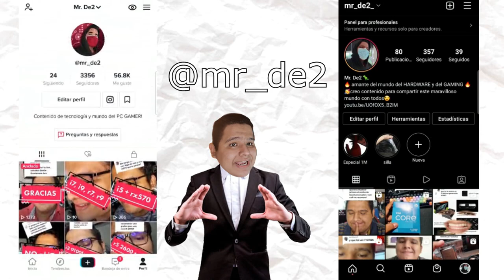FORTNITE en Windows 10 vs Windows 11 | ¿Cuál es MEJOR? 😱😱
Hoy les traigo la comparativa del Windows 11 vs el Windows 10 en el famoso juego de FORTNITE

cual otorga mas fps? cual es mas estable? cual es mejor?